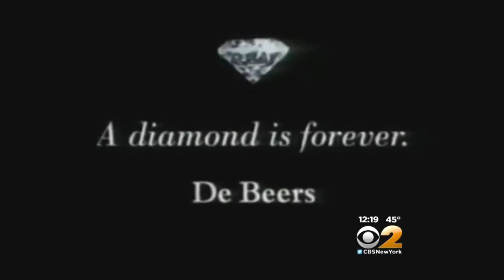Growing Diamonds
CBS2's John Blackstone reports.